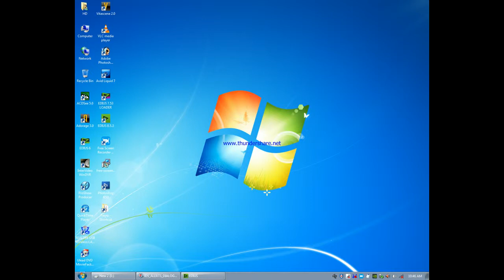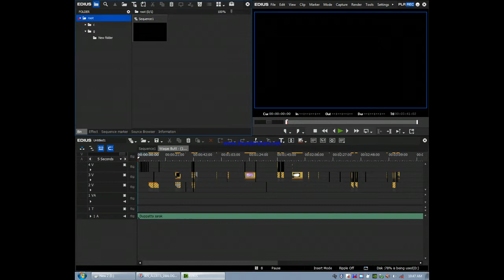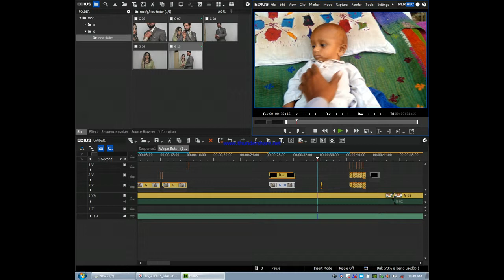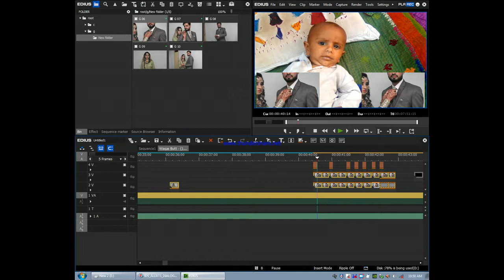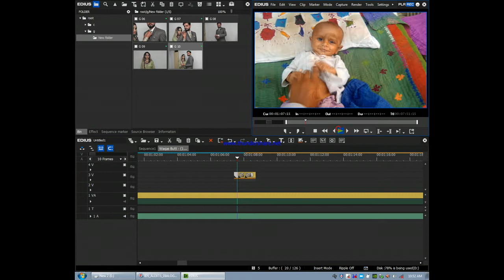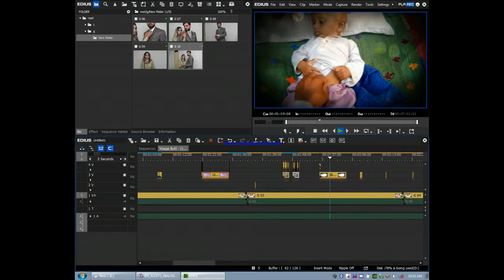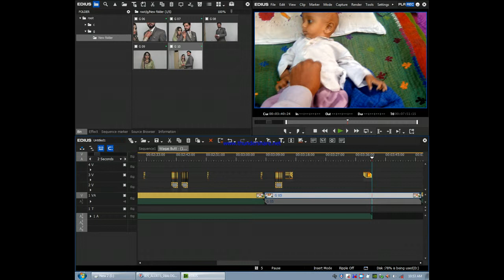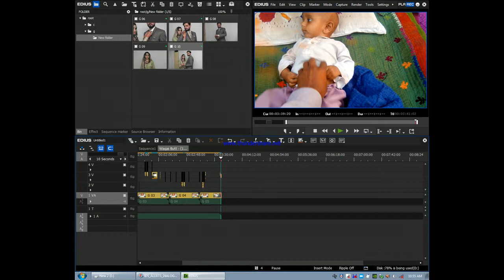Edius Wedding Cinematic Song Project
Hey, wedding videographers! Do you love looking at stunning weddings but don't have the time or the budget to make them yourself? In this project, I'll help you create a cinematic wedding video using Edius video software. It's a great way to save money and have a video that you can be really proud of!